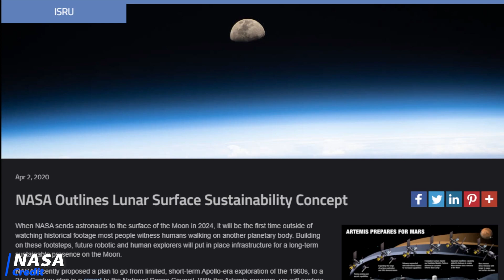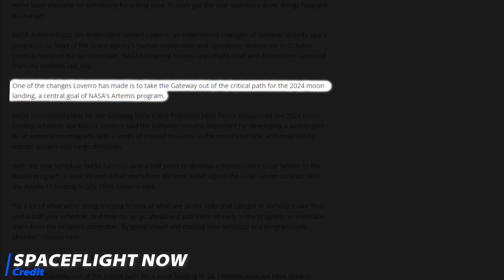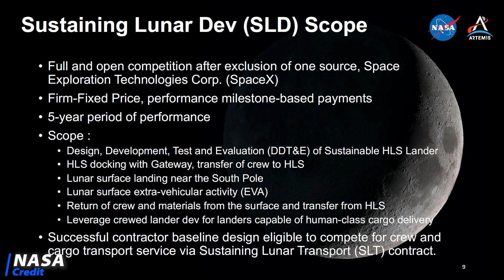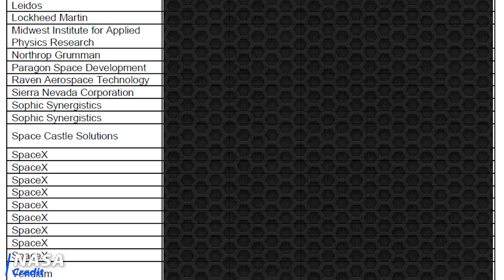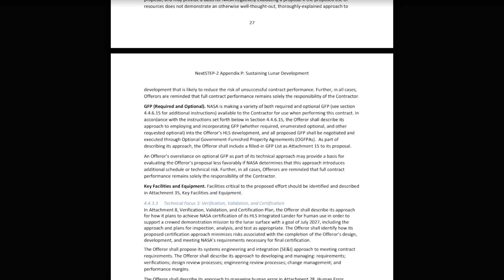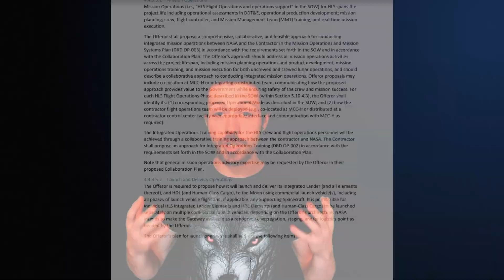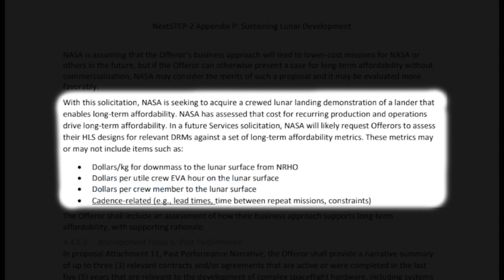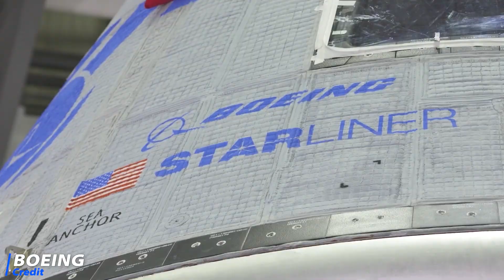Will Starliner Fly?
Join Sam as he talks about the latest happenings with SLS, Starliner and the ongoing situation down at Boca Chica!

Meet the Team:
 😎 Sam Gillespie
 ✍️ Szabolcs Járay
 🎬 RichLB
 ✅ Mikko Koskelin
 ✅ AnotherSpaceNut